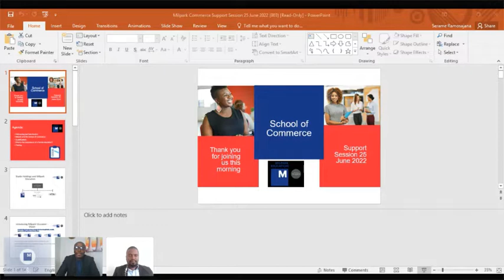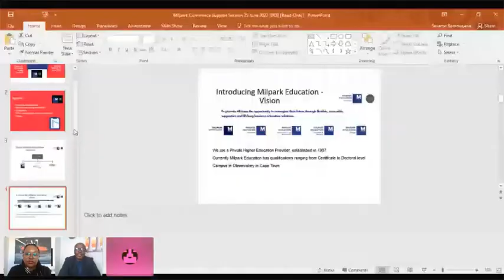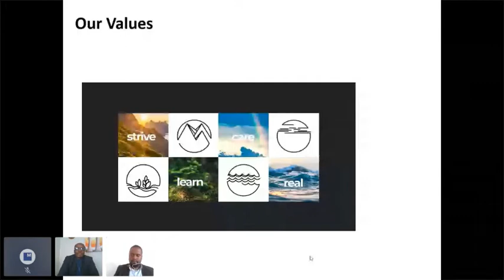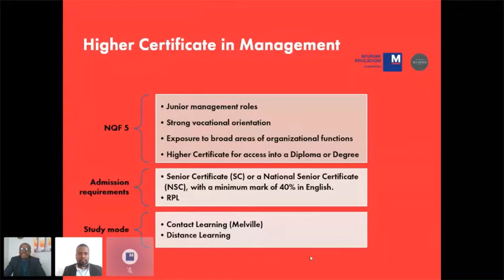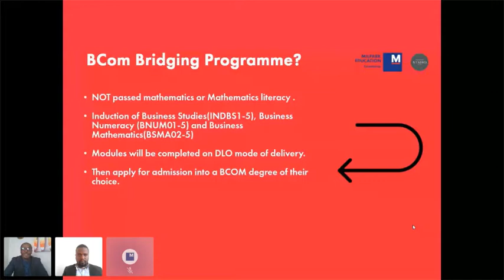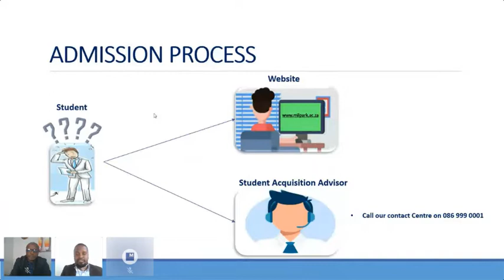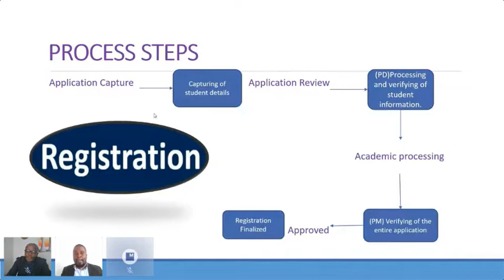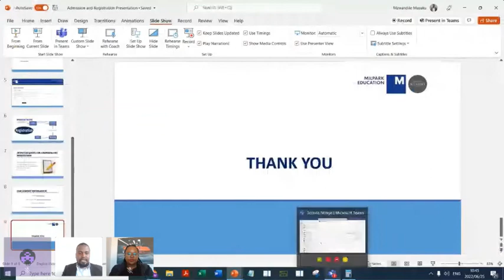School of Commerce Support Session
For more information on all our qualifications.

We look forward to partnering with you on your learning journey.